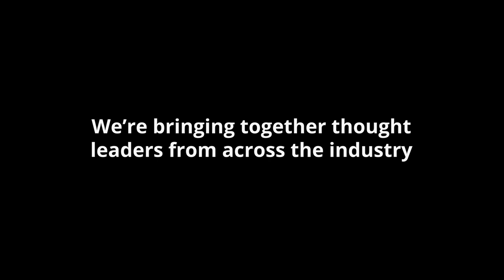SMA // Sponsorship Mastery Summit